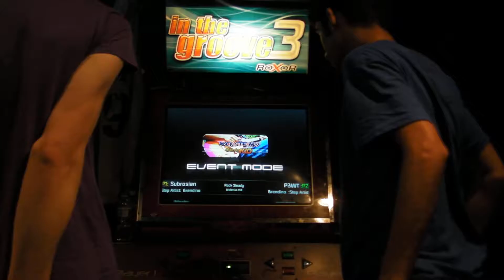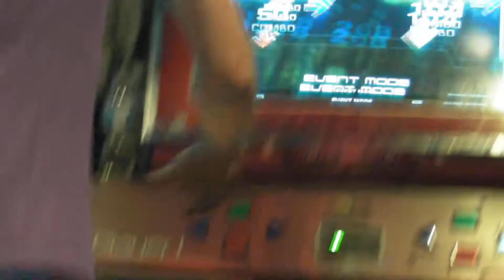Boxx vs Arvin - Rock Steady (ITG)